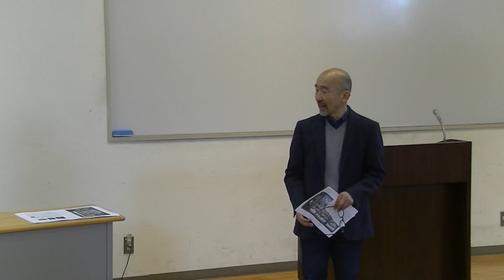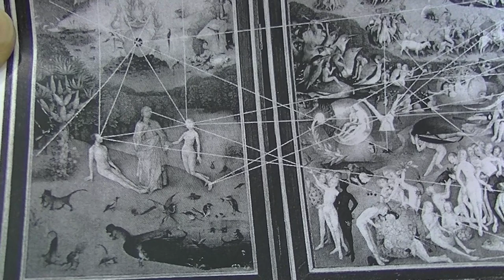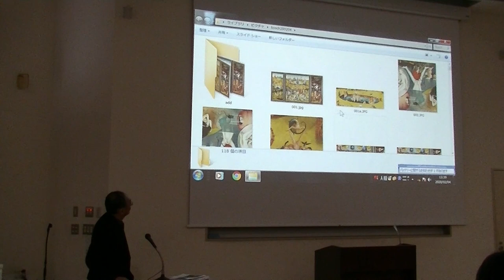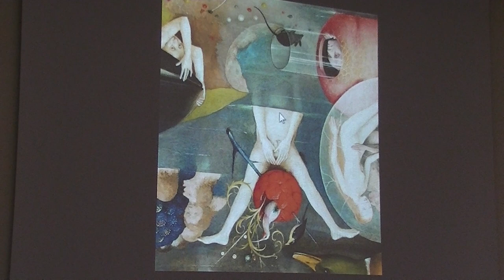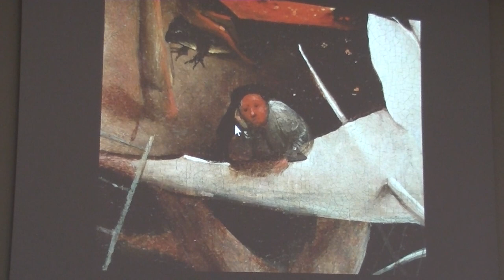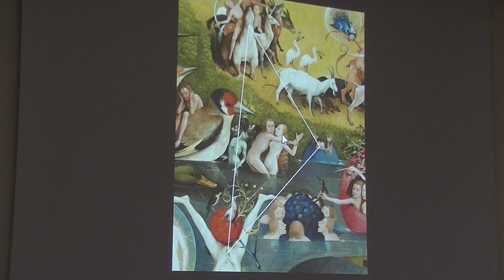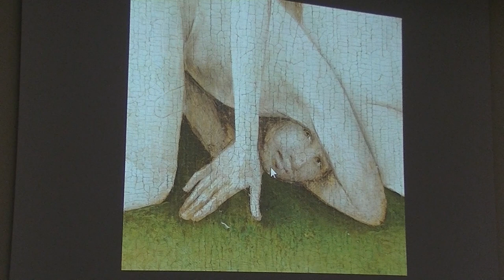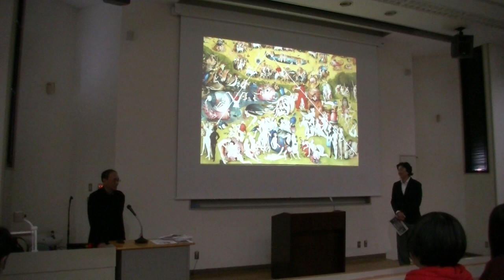神原正明教授退職記念講演「ヒエロニムス・ボスの映像世界」90分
2020年2月4日
倉敷芸術科学大学　1号館にて
ノーカット90分です。